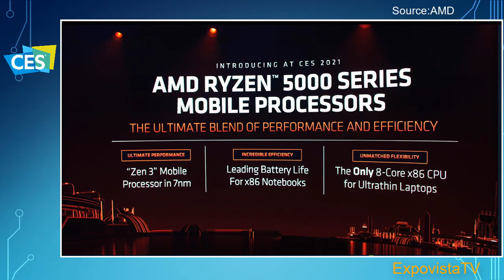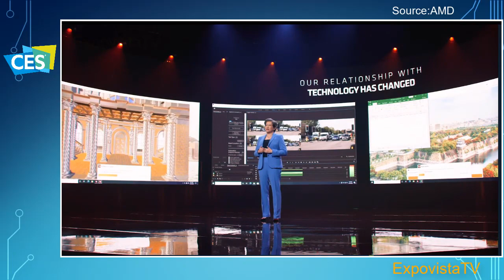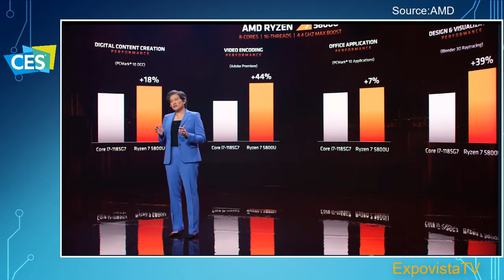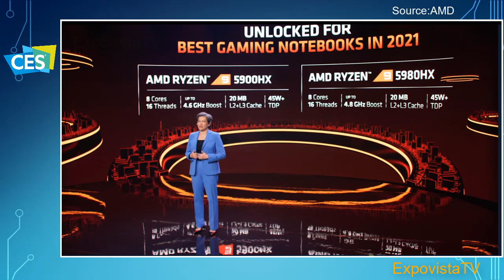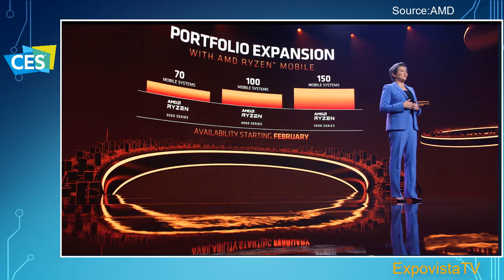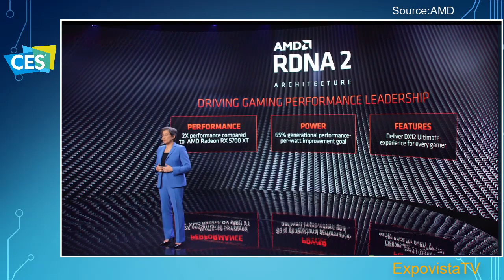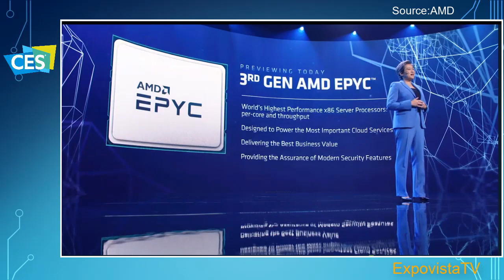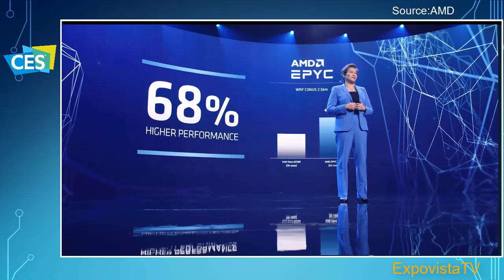CES 2021: AMD CEO Lisa SU Keynote: Just the Facts.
Highlights from AMD keynote presentation. AMD Lisa Su had several guests. For the most part they congratulated the CEO for the leadership and for the performance of AMD technology.

Video source: AMD via CES
Editing and graphics: ExpovistaTV